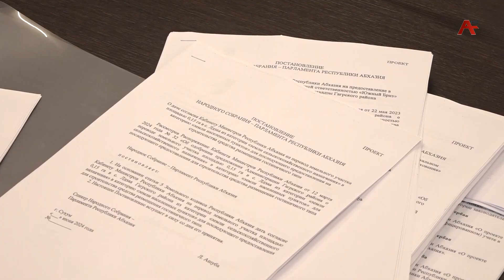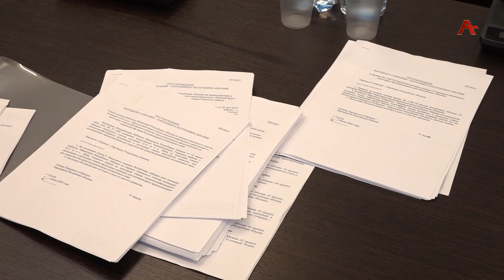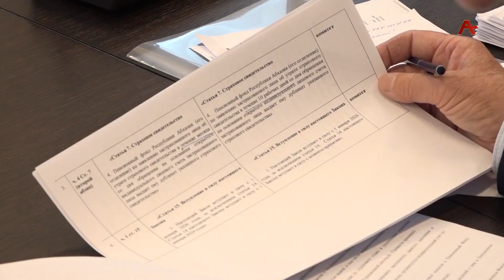Имҩаҧысит Аҧсны Жәлар реизара изаамҭанытәу асессиа аилатәара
Адепутатцәа злацәажәаз жәиҧшь зҵаара рзы ақәҵарақәа рыдыркылеит. Урҭ ртәы Шьазина Ханагәуаҧҳа ланҵамҭаҿы.